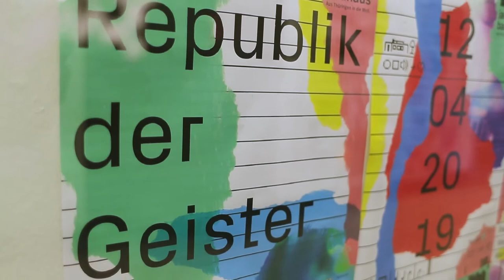Bauhaus Festival 2019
Zum Jubiläum "100 Jahre Bauhaus" produzierte Studio17 für Salve TV einen Fernsehbeitrag mit Konzeption, Kamera, Videoschnitt, Sound und Musik und Interviews.

Die Weimarer Hochschulen feiern das Jubiläum »100 Jahre Bauhaus« in ihren Hauptgebäuden, dem Fürstenhaus am Platz der Demokratie und dem historischen Gründungsort des Bauhauses an der Geschwister-Scholl-Straße: Zwanzig Räume, multimedial bespielt von Studierenden, Lehrenden und Angehörigen beider Hochschulen.